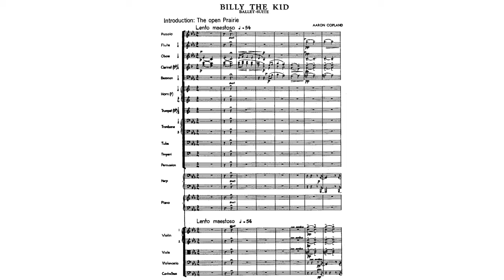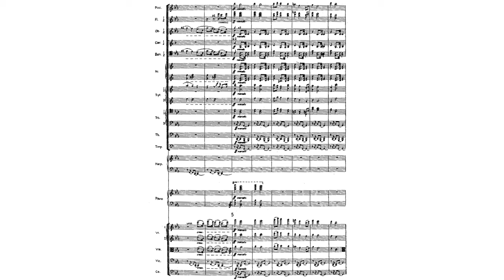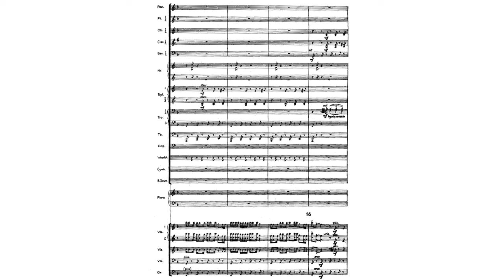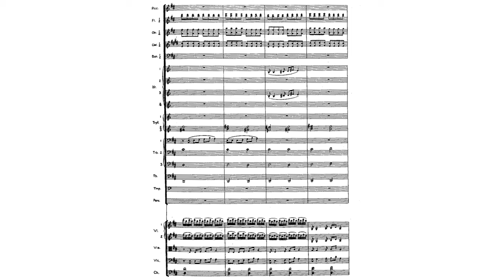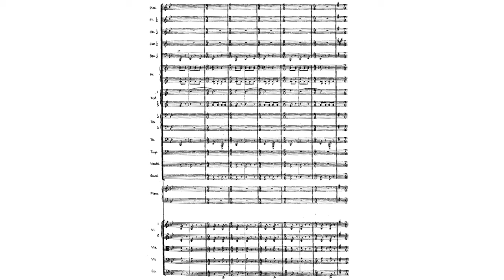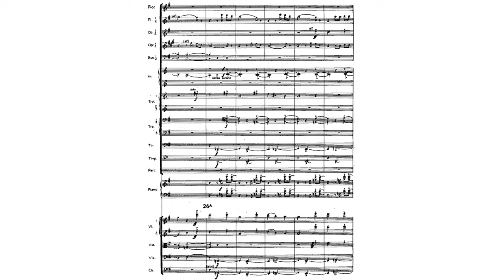Copland - Billy the Kid Suite [Score]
Erich Kunzel, Conductor
Performed by the Cincinnati Pops Orchestra

Billy the Kid is a 1938 ballet written by the American composer Aaron Copland on commission from Lincoln Kirstein. It was choreographed by Eugene Loring for Ballet Caravan. Along with Rodeo and Appalachian Spring, it is one of Copland's most popular and widely performed pieces. It is most famous for its incorporation of several cowboy tunes and American folk songs and, although built around the figure and the exploits of Billy the Kid, is not so much a biography of a notorious but peculiarly appealing desperado as it is a perception of the "Wild West", in which a figure such as Billy played a vivid role.

It premiered on 16 October 1938 in Chicago by the Ballet Caravan Company, with pianists Arthur Gold and Walter Hendl performing a two-piano version of the score. The first performance in New York City occurred on 24 May 1939, with an orchestra conducted by Fritz Kitzinger.

0:00 - Introduction: The Open Prairie
3:27 - Street in a Frontier Town.
6:43 - Mexican Dance
9:54 - Prairie Night (Card game at night)
12:55 - Gun battle
14:48 - Celebration (After Billy's capture)
17:05 - Billy's Death
18:29 - The Open Prairie again